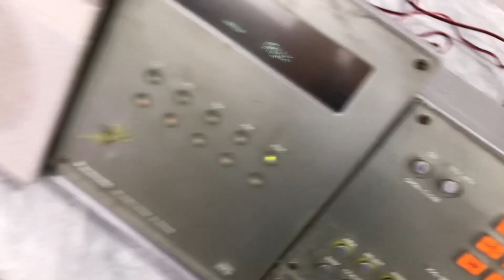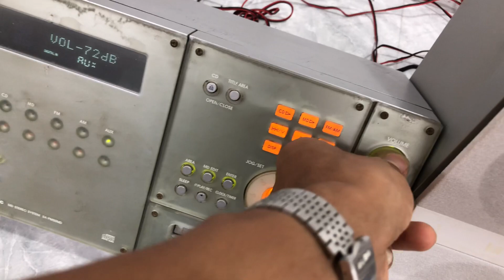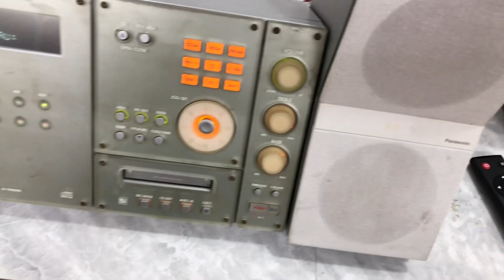Xấu nhưng lại cực kỳ đáng chơi chỉnh bass treble và s bass Có giải mã…giá cựcêm Zalo 0975 575 262